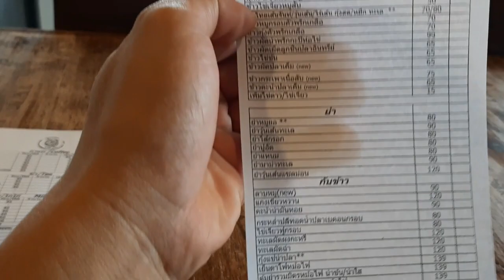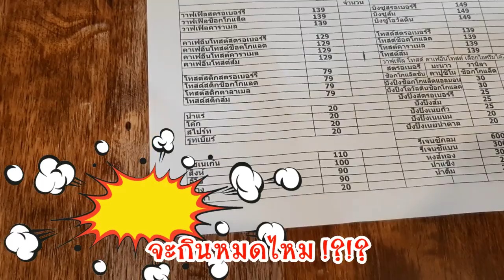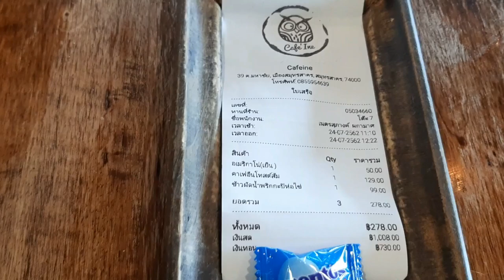Cafe'ine มาที่เดียวจบ ครบคาวหวาน toast อร่อยเทพ !!!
คราวนี้ จะพาไปกินทั้งคาวและหวาน ฟินๆทั้งคู่เลยกับร้าน "Cafe'Ine" คาเฟ่ออลอินวันที่มีอาหารทุกแนวที่มหาชัย มาที่เดียวจบครบทุกอย่าง

เมนูคาวที่ลองกิน "ข้าวผัดน้ำพริกกะปิ" เครื่องแน่น จานใหญ่ รสชาติอูมามิไร้เทียมทาน อาจจะถูกใจคนชอบแซ่บๆ
ส่วนไฮไลต์เมนูของหวานขึ้นชื่อที่นี่ "คาเฟอีนโทสต์ส้ม" คุ้มๆๆๆ กิน 2 คนน่าจะอิ่มกำลังดี ความฟินไม่สามารถบรรยายได้ ต้องดูจากคลิปเอาเองนะครับ

แผนที่ร้าน (อยู่ห่างจาก Porto Chino 1.8 km.)

อย่าลืมกด Like กด Share ให้ชายด้วย ที่สำคัญ อย่าลืมกด Subscribe จากนั้นตามด้วยกดกระดิ่ง จะได้ไม่พลาดการติดตาม

เจอกันใหม่ Vlog หน้าเร็วๆนี้ครับ Bye Bye~~~